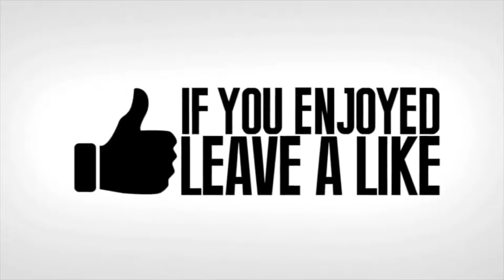EPIC NEW CAMPFIRE TROLL Fortnite Funny Fails and WTF Moments! #72 Daily Moments